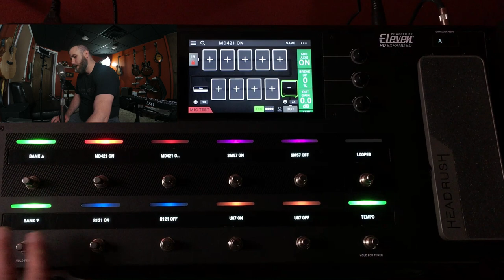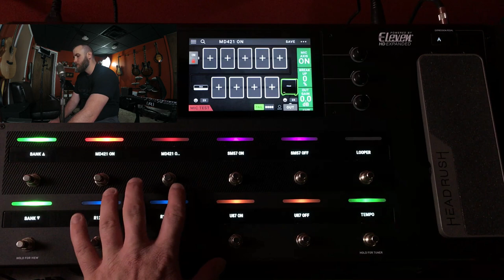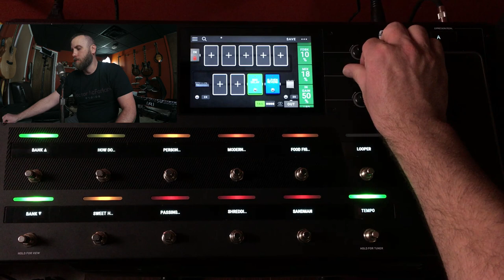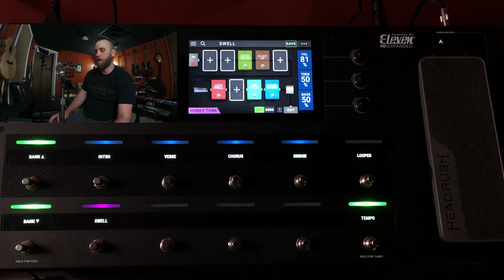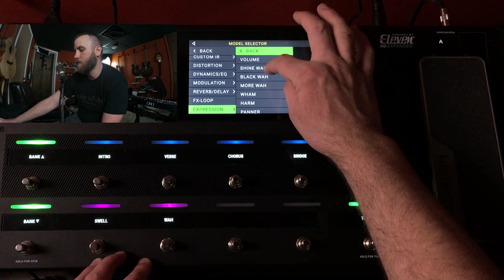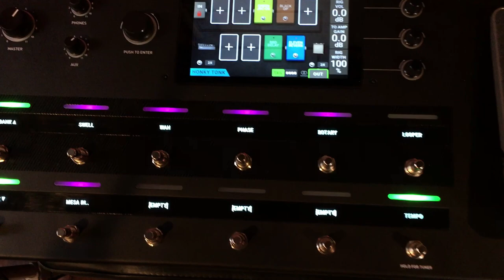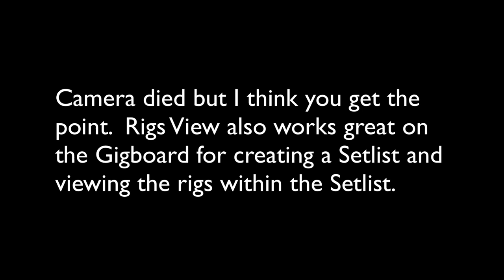Organize Your Setlist with Rig View | Headrush Pedalboard Series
Learn to organize your setlist with Rig View.